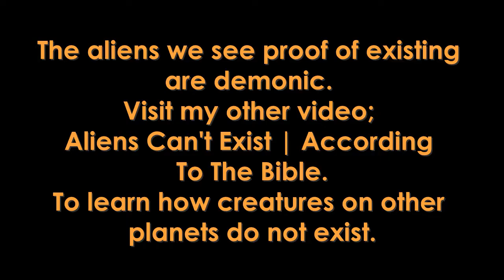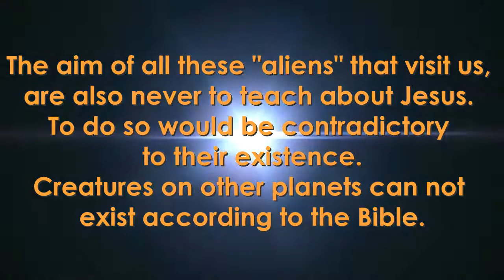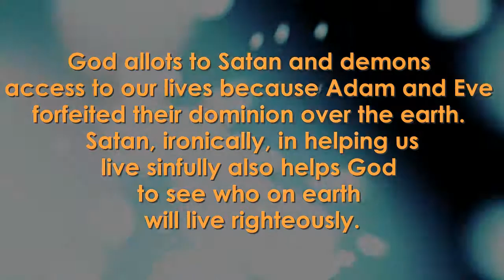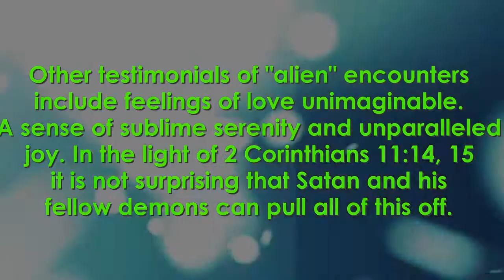Aliens Are Demonic | According To The Bible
(Continued  from Aliens Don't Exist | According To The Bible)

▢ Music: Electricity (Metamorphosis Mix) by Ars Sonor & Material Action